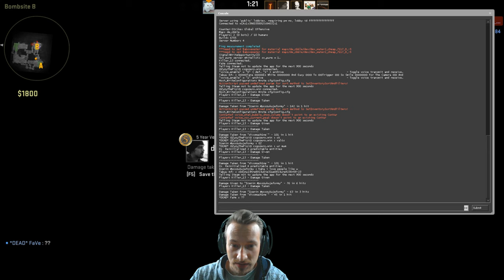TrilluXe Antwort | Kind im Team | Cs:Go | MM 94 | (Deutsch/German)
Tägliche Unterhaltung !
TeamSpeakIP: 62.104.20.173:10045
Password: ebn